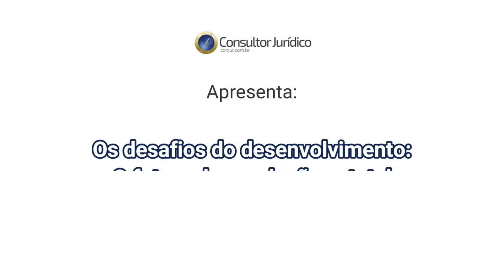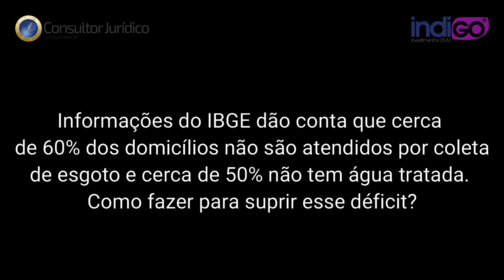Fibe Lisboa: Adriano Cândido Stringhini